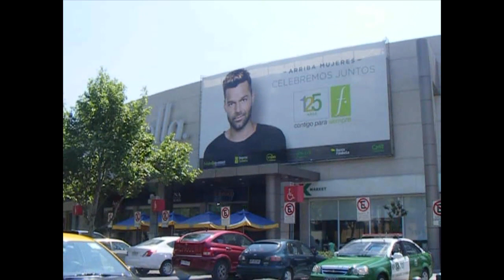La sociedad y la música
Hernán Rojas y Olegario Hernández hablan sobre el fenómeno de la música popular, cómo puede cambiar a las personas, y cómo se ha visto amenazada por los negocios.